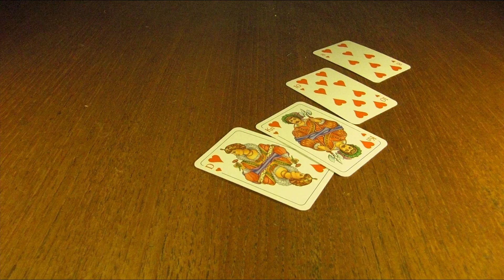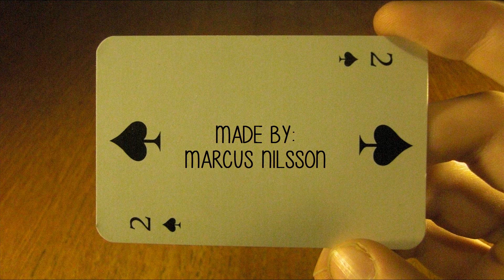A Card Trick (Stop Motion)